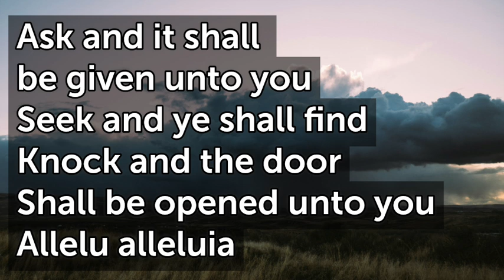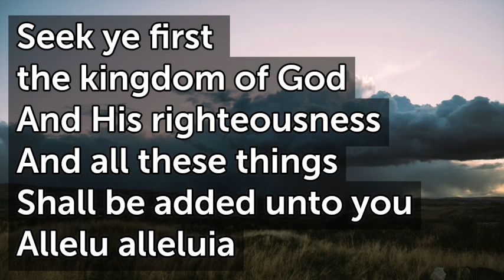Seek Ye First C T60